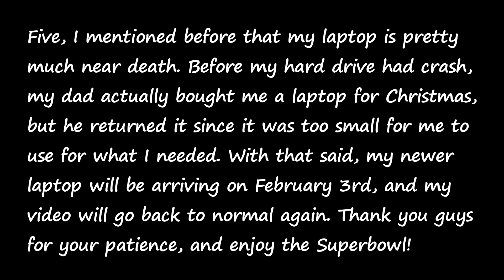February 2020 Update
So the last month has been a bit problematic since my laptop crashed with my previous files on it. While I'm planning to take my old hard drive to a tech repair shop to see if it can be salvaged, I'm actually receiving a new laptop as a late Christmas gift, with even better power than my previous one. So February will be a much better month for more video uploads. Thank you guys for your patience